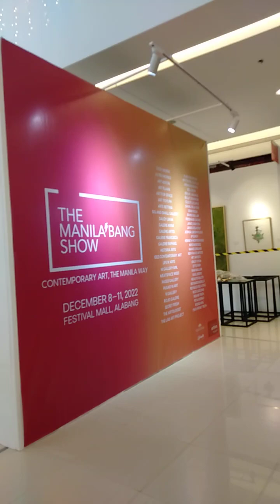Hinanap ko ang booth nmn sa Manilabangshow! inggres.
sensya na po malikot cam bawal pa kuhanan ang mga ieexhibit kaya patago lang po yang kuha hehe! na excite lang po ako dyan mag video gaganda kasi ng mga art works...